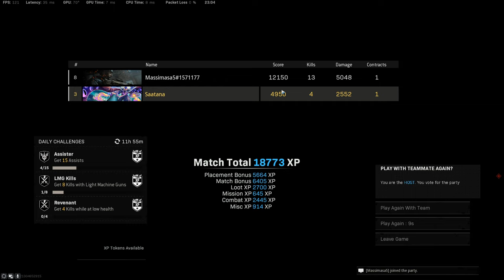Duos voitto. 35